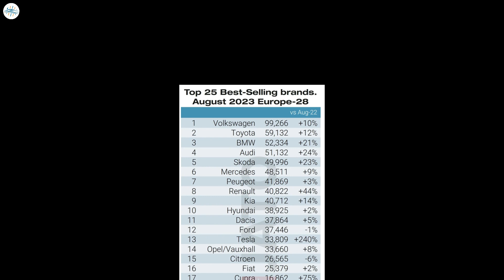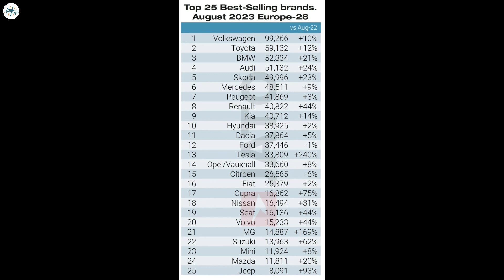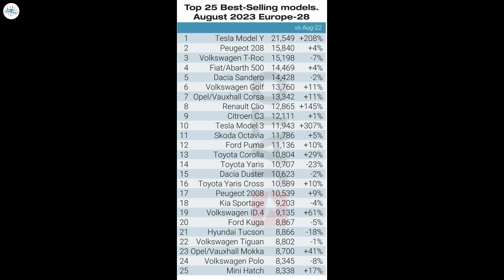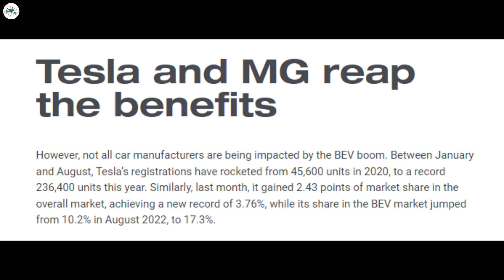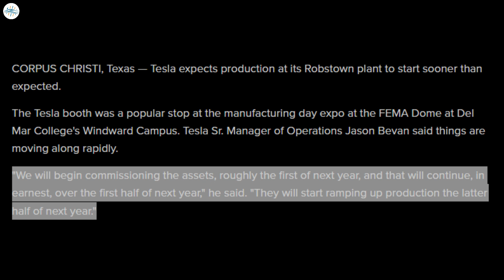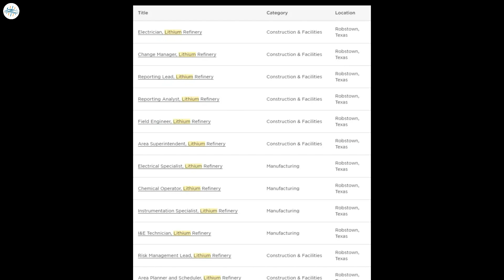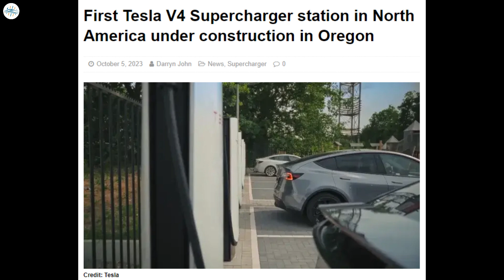Tesla Finally Brings V4 Superchargers To U.S & More Updates!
Tesla Model Y Is Europe’s Best-Selling Car in August & 2023

Tesla’s lithium refinery set to begin production in early 2024

Tesla stacks massive supply of Cybertruck castings hinting production is near

First Tesla V4 Supercharger station in North America under construction in Oregon